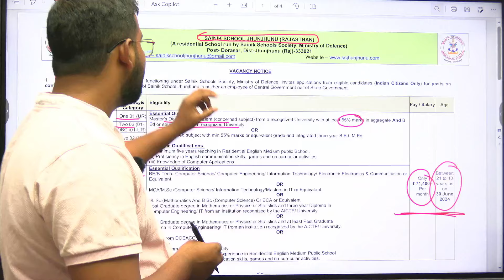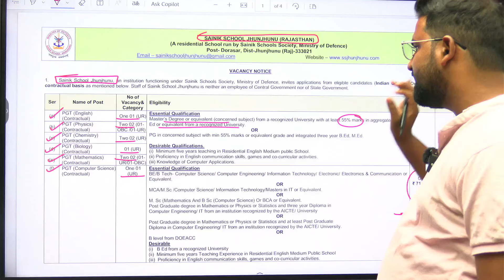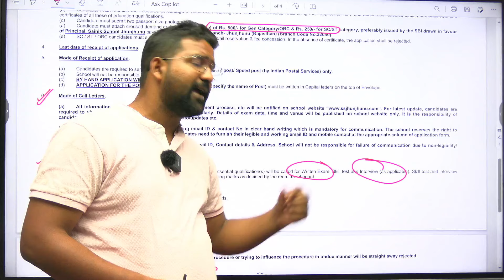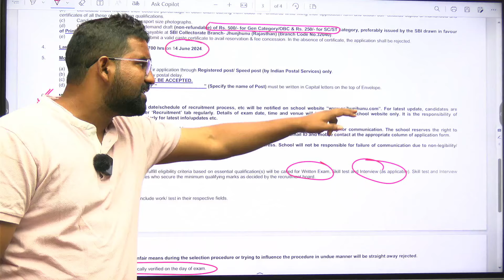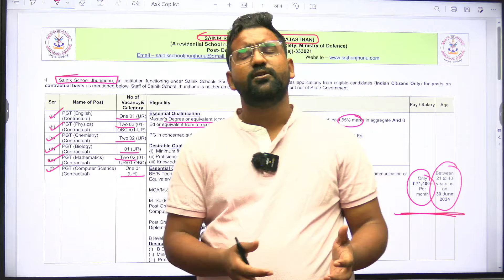New Teacher Vacancy 2024 | Anupam Sir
In this video, Anupam Sir, our best faculty at Testbook, will give you all the details about the New Teacher Vacancy 2024. If you are looking for teaching jobs in 2024, this video is perfect for you.

You will learn about the latest teacher vacancies announced for 2024, including important dates, eligibility criteria, and application process. Anupam Sir will guide you on how to apply for these vacancies and what documents you need to prepare. He will also share tips on how to prepare for the selection process and what you can expect during interviews and exams.

Anupam Sir will break down the vacancies for different subjects and levels, so you know exactly where to apply based on your qualifications. This video will help you understand the job market for teachers in 2024 and how you can take the next step in your teaching career.